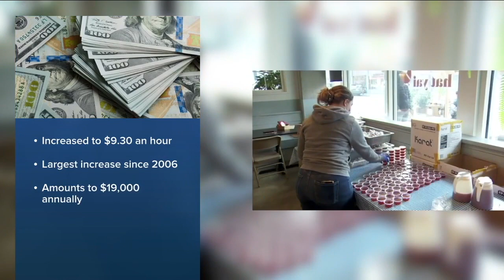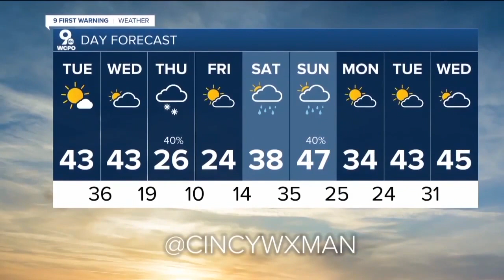WCPO 9 Cincinnati Latest Headlines | January 3, 10pm